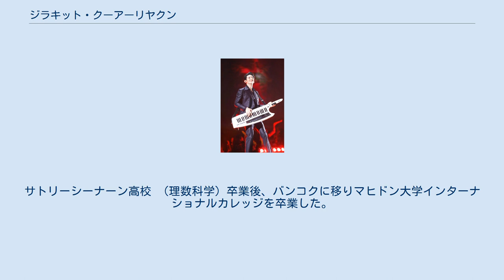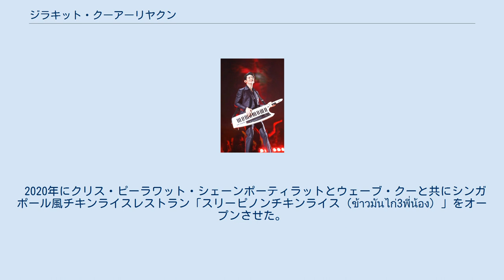ジラキット・クーアーリヤクン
ジラキット・クーアーリヤクン（タイ語: จิรกิตติ์ คูอาริยะกุล、英語: Jirakit Kuariyakul、1994年5月1日 - ）は、トップタップ(タイ語: ท็อปแท็ป、英語: Toptap)の名前で知られるタイの俳優。
連続ドラマ『Room Alone 401-410』に出演した。
それ以前に出演した『Love Sick The Series』では音楽部のメンバー役をつとめた。
 1994年5月1日にナーン県に生まれる。
サトリーシーナーン高校 （理数科学）卒業後、バンコクに移りマヒドン大学インターナショナルカレッジを卒業した。
 2014年に『Love Sick』にてプム役で俳優としてデビューする。
その後GMMTVと契約し、『Room Alone 401-410』（2014）、『The School』（2015）、『Senior Secret Love』（2016）などのドラマに出演した。
 2018年にバンコクに日本食レストラン「Fuku Intown」をオープンさせた。
 2020年にクリス・ピーラワット・シェーンポーティラットとウェーブ・クーと共にシンガポール風チキンライスレストラン「スリーピノンチキンライス（ข้าวมันไก่3พี่น้อง）」をオープンさせた。
 2020年には『2gether』にてタイプ役を、『Tonhon Chonlathee』ではアイ役を演じた。
 2018年よりGMMTVが企画したバンドプロジェクト「The Grandsons」にキーボードとして参加しており、2020年11月21日、22日にタイで開催される大規模イベント「Fantopia」に、2021年1月8日にはチャンネル7の番組『Guess My Age』に出演した。